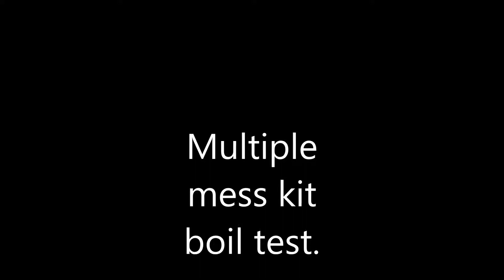German Yugo Swedish French American mess kit boil test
I time the boil of 500ml of cold water in each mess kit.